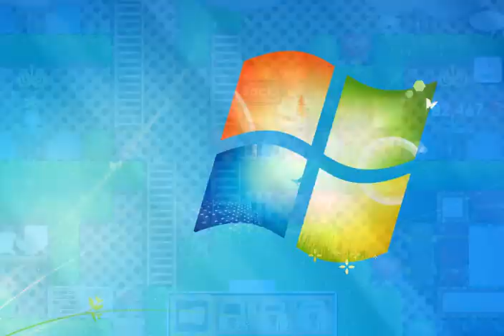World Tour On World Name TLTUBE